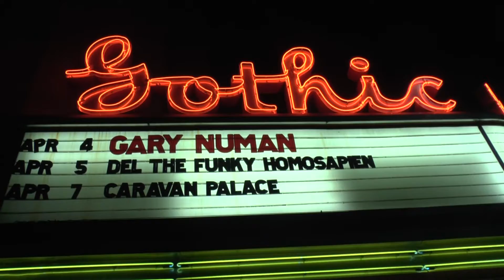Gary Numan - Gothic Theater - Are Friends Electric - Colorado - 4-4-14